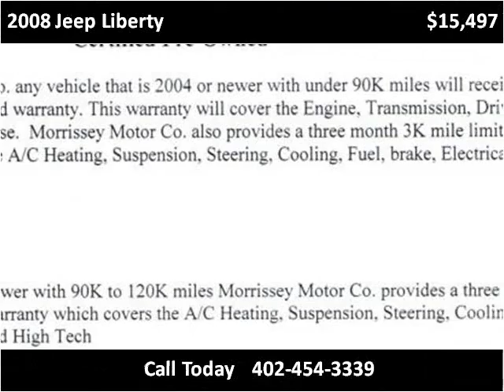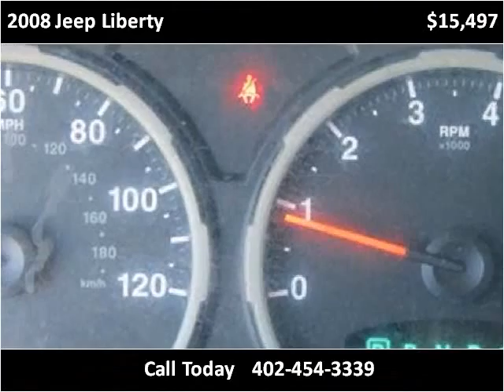2008 Jeep Liberty Used Cars Madison NE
This 2008 Jeep Liberty is available from MMC Ford.